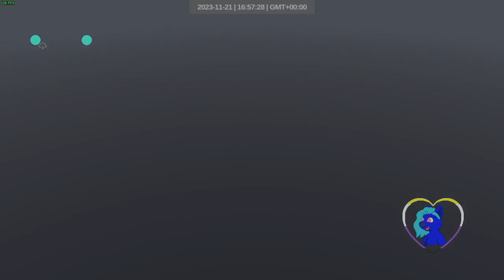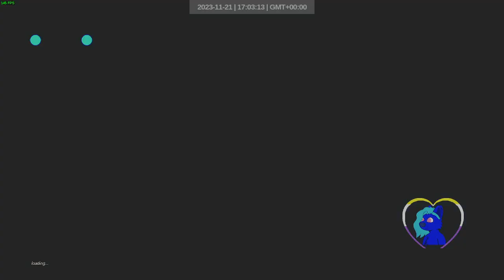2023 11 21 art of rally daily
Group 3, good run! :3